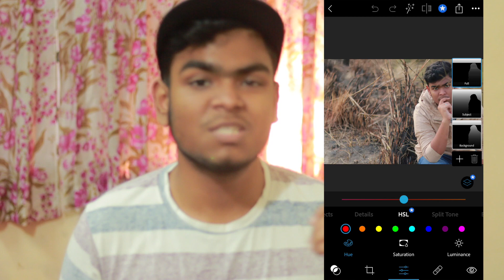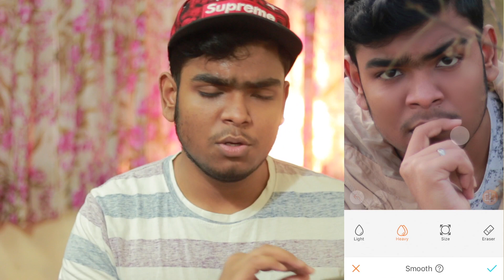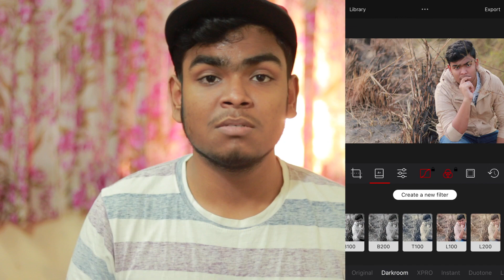Top 4 Best Photo Editing iPhone Apps 2020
List Of Top Free Photo Editing iPhone Apps In 2020

1. Photoshop Express & Lightroom
2. Airbrush
3. Snapseed
4. Darkroom